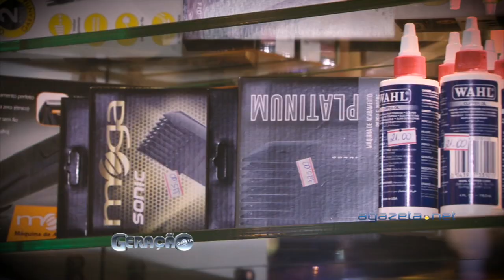Geração Gazeta 06 11 17 Bloco 3